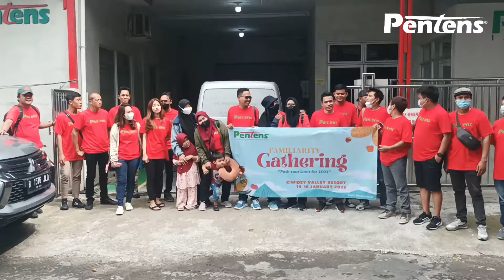PENTENS INDONESIA Familiarity Gathering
📍 Ciwidey Bandung, Jawa Barat Indonesia